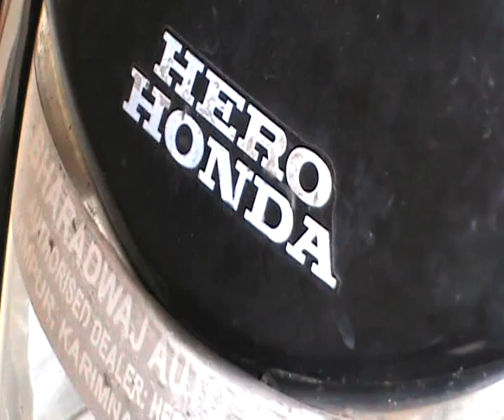HERO CD DELUXE CARBORAITOR CLEANING